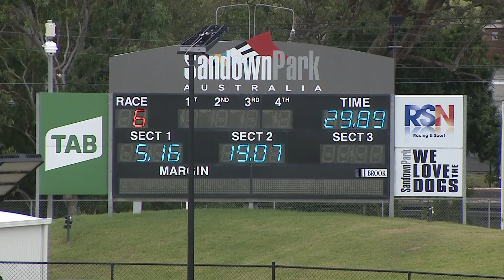SAP SUN 06 MAR 22 R6